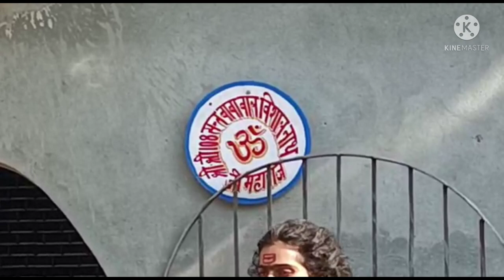(आश्रम बम्बोताड़ तलवाड़ा जिला होशियारपुर) श्री श्री 108 संत बाबा बाल विशाल नाथ जी महाराज